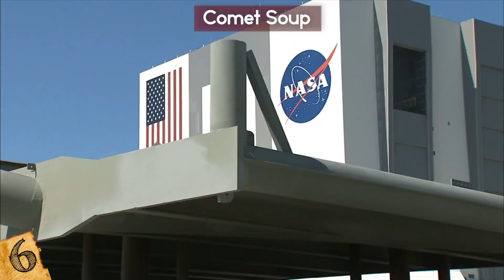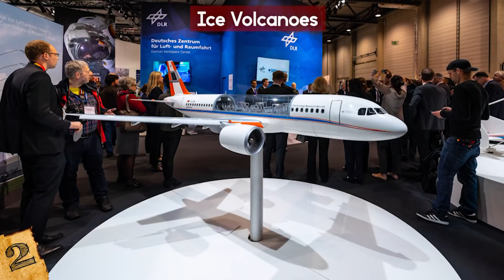Most MYSTERIOUS Recent Discoveries By NASA!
Check out the Most MYSTERIOUS Recent Discoveries By NASA! From strange unexplained planets found in space to possible life on mars, this top 10 list of unsolved mysteries has some of the coolest things discovered by NASA in recent years!

9. Water on Mars
Many books, TV shows, and movies have fantasized about colonizing the planet Mars. The only problem is that Mars is not a place that can sustain life in its current state, and just as bad, it does not have any water...or so we thought. In 2018, scans from the Mars Reconnaissance Orbiter discovered that formations on the planet were actually caused by water that is still there right now.

8. Multiple "Earths"
In February 2017, NASA discovered that there might be 7 Earth-like planets orbiting a dwarf star called TRAPPIST-1. In fact, all seven of these planets were found in the same galaxy, which is a very rare thing indeed.

7. Liquid on Titan
Saturn has 53 moons that have been named by scientists, and more could actually be named in the future. One of the most popular of these moons is the one known as Titan. It's been the source of much research, and has even been home to an alien race in the Marvel Comics Universe. During a scan by the Cassini Space Probe of NASA, they found that in certain gorges and canyons of Titan, there are actually pools of liquid, specifically hydrocarbons.

6. Comet Soup
In 2005, NASA sent their Deep Impact spacecraft into a comet called Tempel 1. If you're curious as to why they would destroy one of their craft by crashing it into a comet on purpose, it is because they wanted to analyze the content and particles that were released from the impact.

5. Saturn's Rings
The Rings of Saturn are not only the most defining features of the planet, but also one of the most recognizable things in all of our solar system. Strangely enough NASA speculates that  the rings are "dying".

4. Jupiter's Orbit
NASA has long tried to get a spacecraft into Jupiter's orbit. But because of conditions in the planet's atmosphere, it's been a very difficult task. Not to mention, getting a craft near the planet in terms of its position in space is also hard. Yet, on July 4th, 2016, the Juno became the first spacecraft to make it into Jupiter's orbit, which by NASA's own admission was one of the hardest things they've ever done.

3. Supermassive Black Hole
The Hubble Space Telescope is one of NASA's biggest tools in regards to searching deep space for new discoveries, and in February of 2016, the telescope took a picture of a galaxy and found a black hole of astonishing size.

2. Ice Volcanoes
On Earth, volcanoes spew fire, ash, soot, and smoke, but on the dwarf planet (a planet that never matured to full size) called Ceres, the volcanoes ice! This was discovered by NASA via their Dawn Spacecraft in 2015, which was observing Ceres (which orbits between Mars and Jupiter).

1. Reaching Ultima Thule
4 billion miles away from Earth, there is an object known as Ultima Thule. This "celestial body" is actually two round objects made of an unknown composition that are actually fused together. NASA has released the first up-close stereo images of this celestial body via the New Horizons spacecraft, making this the most distant object that a spacecraft from Earth has ever explored.